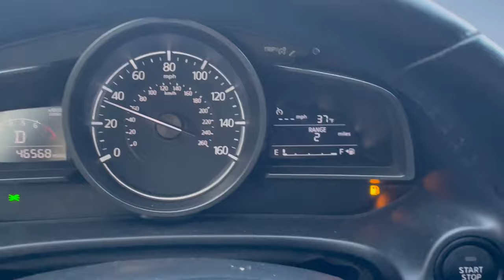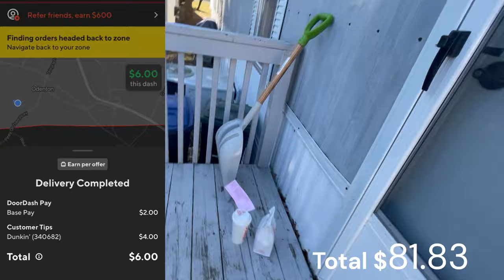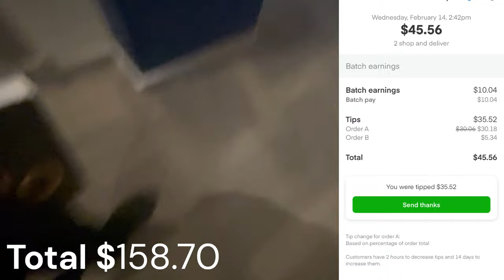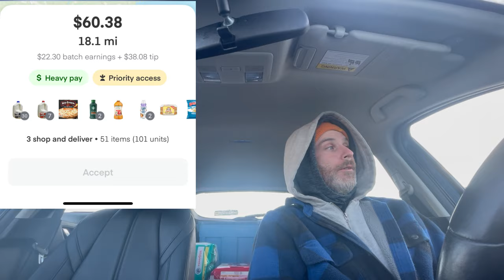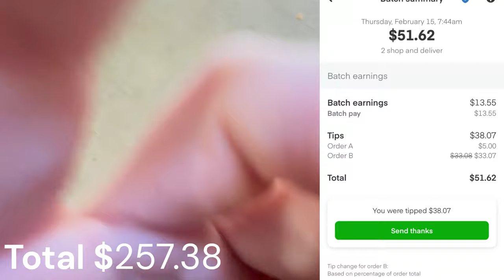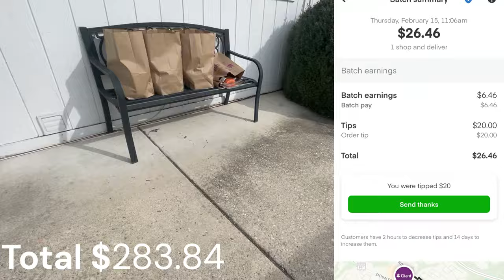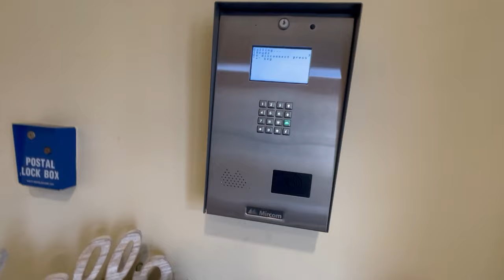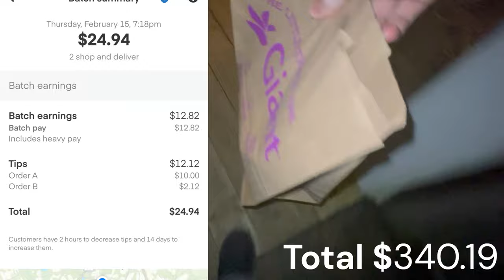InstaCart Shopping Adventures